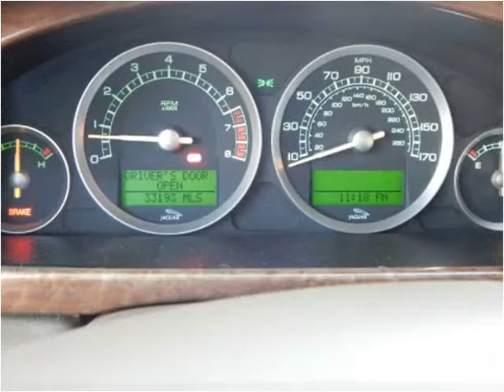2005 Jaguar S-Type Used Cars Inglewood CA